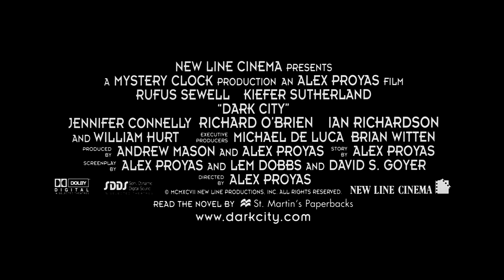Dark City - Official Trailer (1998)